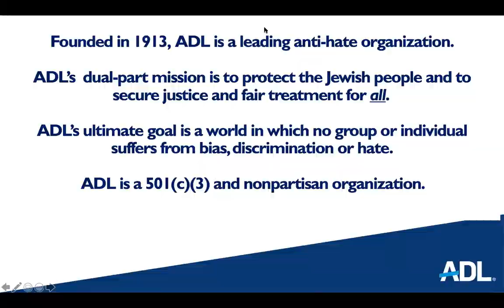The 87th Texas Legislative Session Webinar Series - Part 1